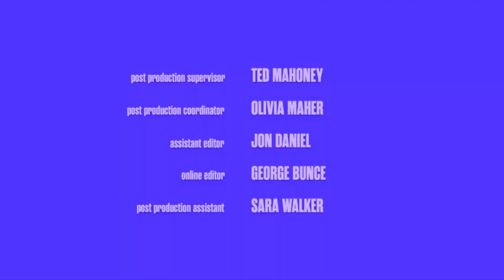Little Stranger/Bevel Gears/3 Arts Entertainment/Scardino and Sons/Universal Television (2022)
From "Girls5eva".